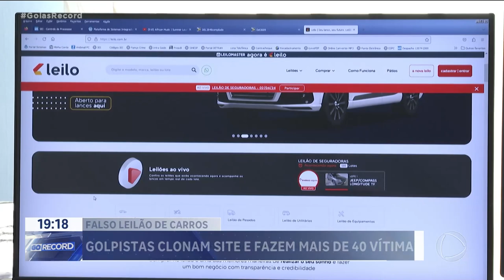FALSO LEILÃO DE CARROS: GOLPISTAS CLONAM SITE E FAZEM MAIS DE 40 VÍTIMAS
A POLÍCIA INVESTIGA UM ESQUEMA DE FALSO LEILÃO DE CARROS NA INTERNET. SÓ ESTA SEMANA, MAIS DE 40 PESSOAS TERIAM SIDO VÍTIMAS. DESSA VEZ, OS CRIMINOSOS  CLONARAM O SITE DE UMA LEILOEIRA VERDADEIRA. AS VÍTIMAS SÓ PERCEBERAM O GOLPE QUANDO FORAM BUSCAR OS VEÍCULOS.